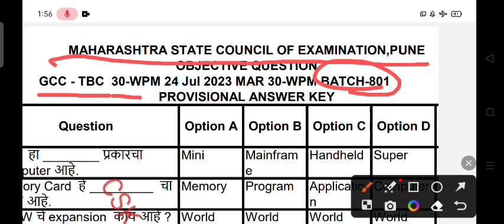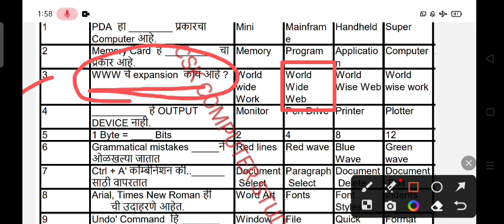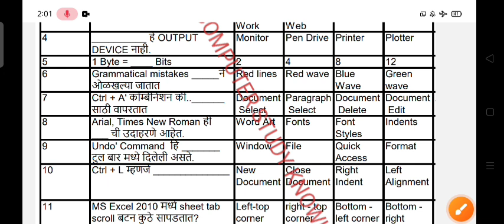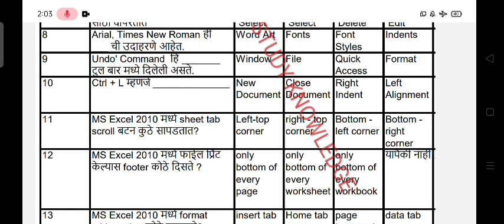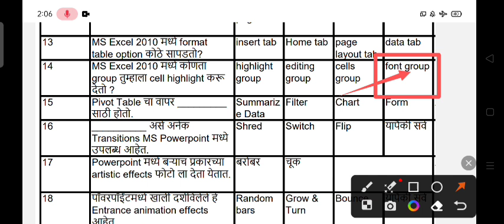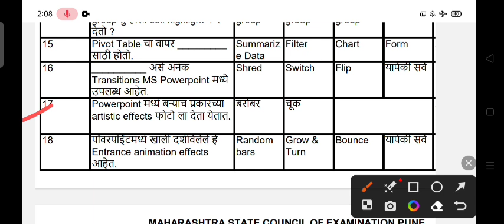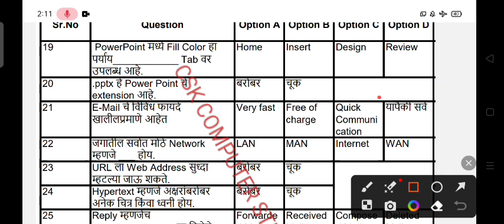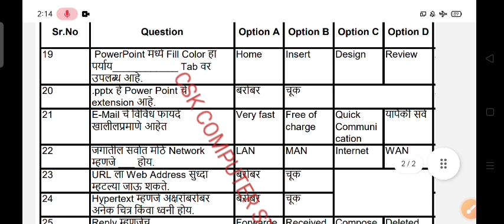सर्व विद्यार्थी पास नक्की होनार ||Gcc - Tbc Typing Subject Question || आता टाइपिंग नक्की पास.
Marathi 40 W.P.M.

कम्प्यूटर टाइपिंग वस्तुनिष्ठ प्रश्न ३० श.प्र.मि.
कम्प्यूटर टाइपिंग वस्तुनिष्ठ प्रश्न ४० श.प्र.मि.
Gcc Tbc मराठी 30 Wpm महत्तवपूर्ण टाइपिंग प्रश्न
मराठी कम्प्यूटर टाइपिंग वस्तुनिष्ठ प्रश्न )३०/४० श.प्र.मि. साठी पण उपयुक्त प्रश्न
Gcc - Tbc Typing Mcq Questions in Marathi
 All Chapter Of Questions
Computer MCQ 30 w.p.m.
मराठी Mcq पेपर
मराठी टाइपिंग पेपर
मराठी टाइपिंग ३० w.p.m.
अतिशय महत्वपूर्ण मराठी टाइपिंग प्रश्न
अतिशय महत्वपूर्ण मराठी ३० wpm प्रश्न
मराठी टाइपिंग ४० w.p.m.
All Computer Typing Mcq Question
Common To All Subject Computer Typing Mcq Question
Helpful Question
Important Question
Basic To Advace Level Question
Typing Best Question